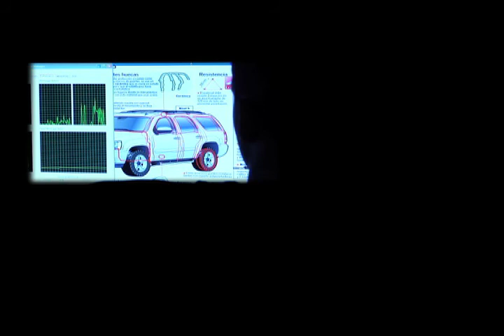Demo Reel 2 - Frank Álvarez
A continuación presento un collage de imágenes un poco mas extenso, en donde presento más producciones en las que he trabajado como: Director, Editor y fotografo.